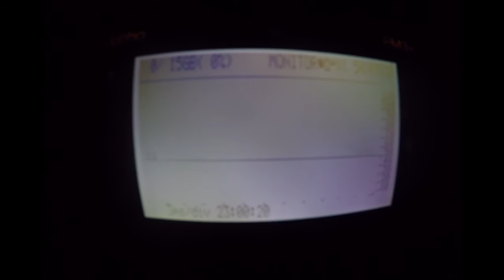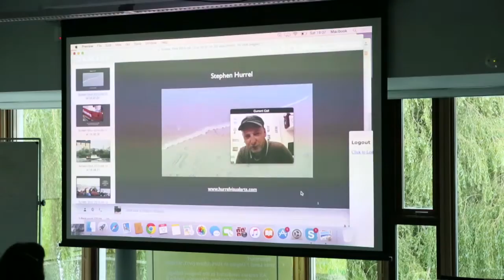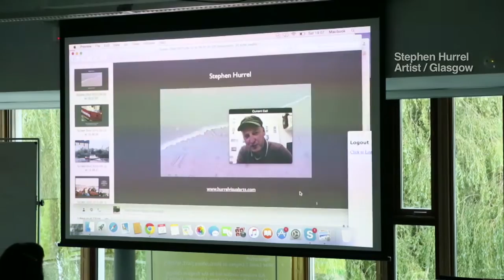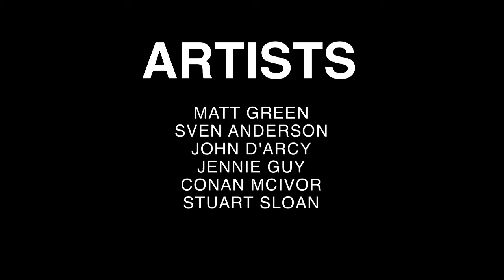Tolka Nights - Documentary of Events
Tolka Nights was a series of public events that took place in three distinct sites along the river Tolka, Ireland over three consecutive nights in September of 2015. The events comprised sound, film, performance and discussion, and explored the river’s significance as an ecosystem, to communities, to diverse histories, and to regional and national current affairs.

Artists: Matt Green, Sven Anderson, John D’Arcy, Jennie Guy, Conan McIvor and Stuart Sloan.

Tolka Nights was commissioned under the Per Cent for Art Scheme and supported by the Office of Public Works (OPW), Dublin City Council, Fingal County Council, Meath County Council, and Create.